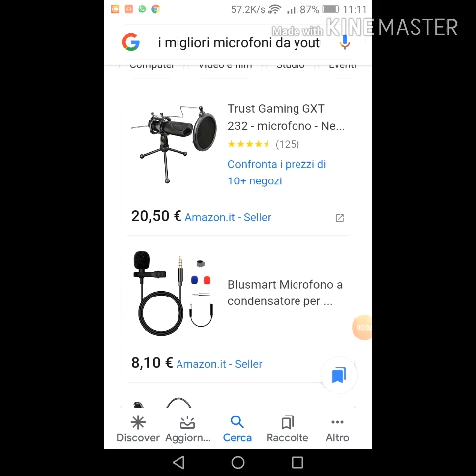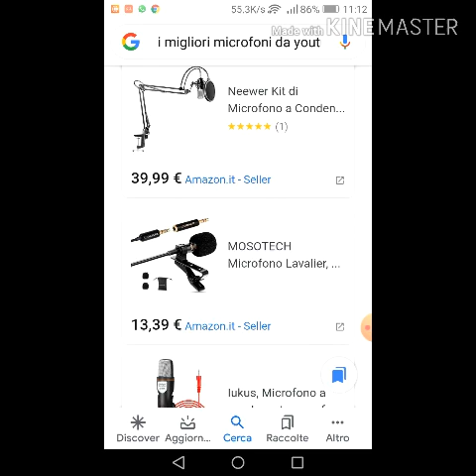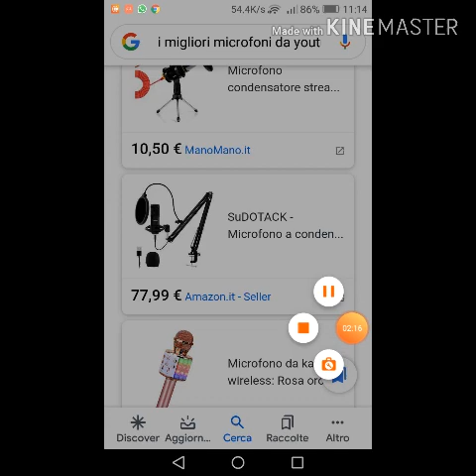I 5 migliori microfoni da YouTuber